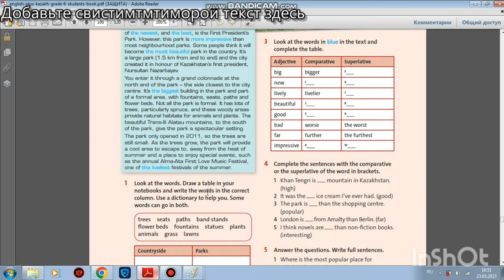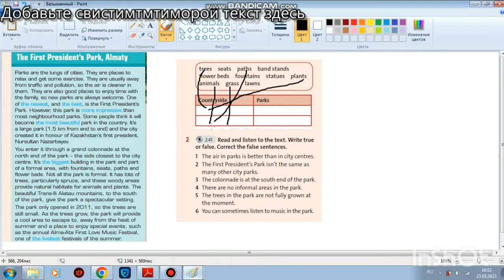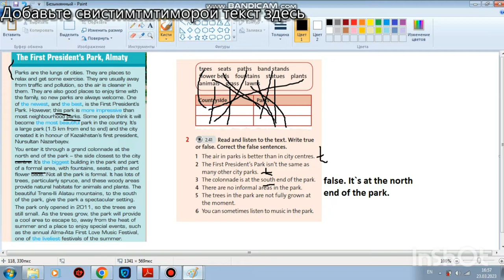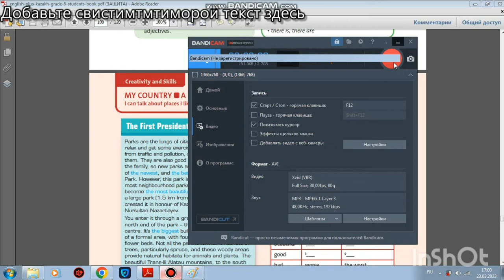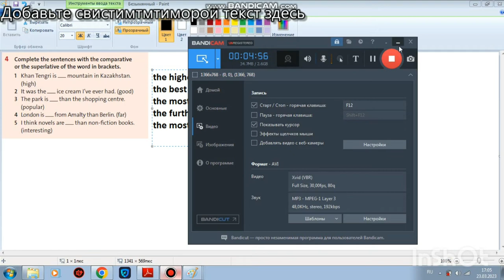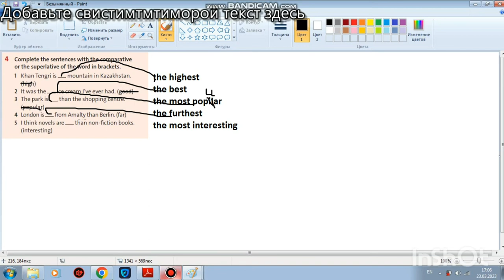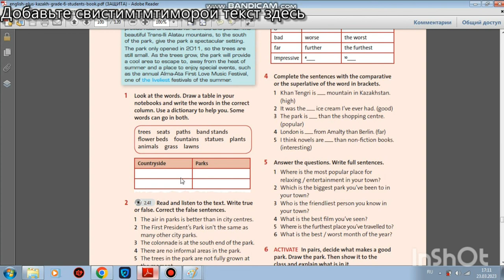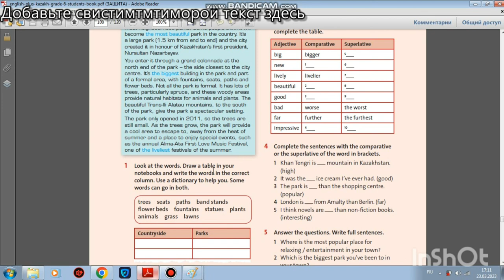АҒЫЛШЫН 6 КЛАСС 100 БЕТ